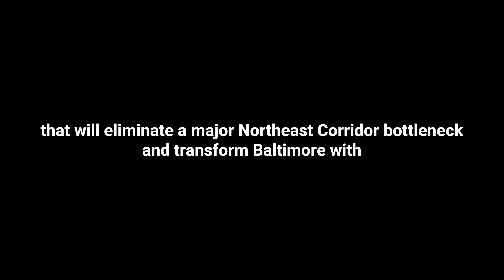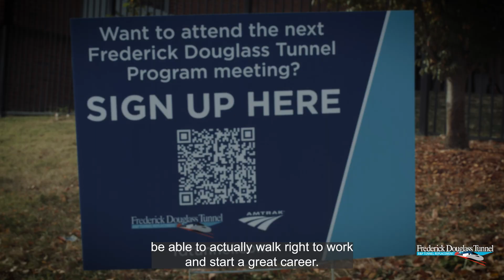Amtrak's New Frederick Douglass Tunnel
Discover how the Frederick Douglass Tunnel Program is revolutionizing rail travel and connectivity in the Northeast Corridor. This once-in-a-generation infrastructure investment will eliminate one of the region's most challenging rail bottlenecks, creating opportunities, enhancing connections, and delivering a lasting impact for Baltimore and beyond.

This transformative project is made possible by the support of Amtrak's valued partners, including the State of Maryland, the City of Baltimore, and key stakeholders across the Baltimore-Washington region. Together, we’re driving progress on a project of national significance.

Learn more about how we’re shaping the future of rail travel and building stronger communities